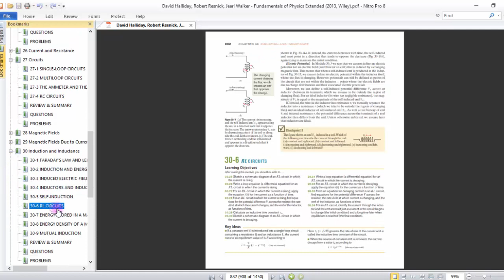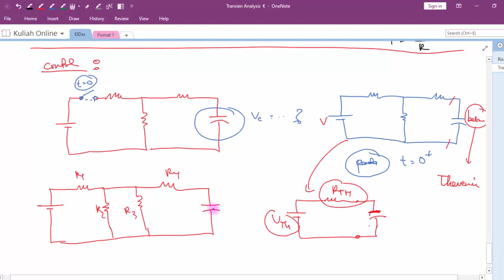Kuliah ELDAS - Transient Analysis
Video untuk teman-teman mahasiswa kuliah elektronika dasar tentang analisis transien.